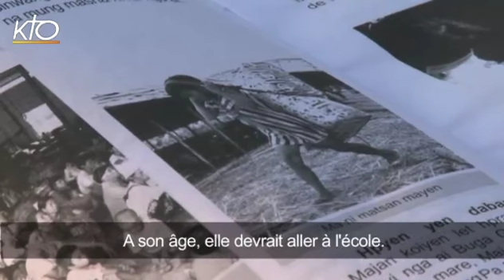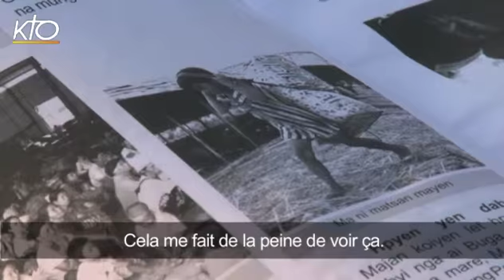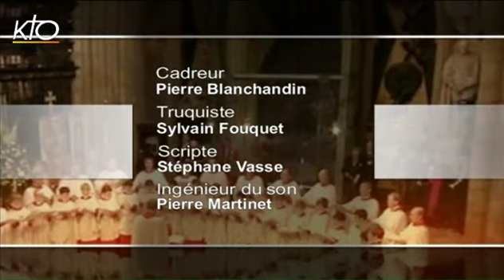Birmanie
Coup de projecteur sur la Birmanie. Deux ans après des changements politiques porteurs d'espoirs pour les Birmans, l'instabilité demeure. Les combats se poursuivent au nord, dans l'Etat Kachin, entre l'armée birmane et les forces rebelles qui réclament plus d'autonomie pour le peuple kachin, majoritairement chrétien. Et des violences sanglantes entre bouddhistes et musulmans secouent le centre. Dans ce contexte, l'Eglise appelle le gouvernement à approfondir les réformes vers la démocratie et une vraie liberté religieuse. Quel regard les chrétiens portent-ils sur la situation? Entre inquiétude et espérance, nous irons à la rencontre de Kachins et de deux prêtres, à Rangoon. Décryptage en plateau avec Régis Anouil, rédacteur en chef d'Eglises d'Asie, qui s'est rendu en Birmanie il y a quelques mois.